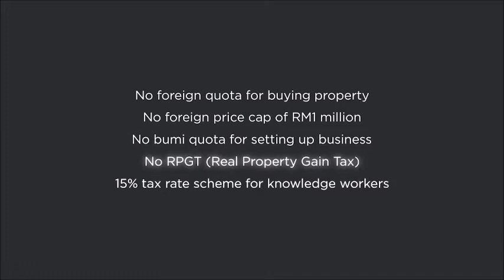A Perfect Investment In A Perfect Location - Elysia Park Residence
Elysia Park Residence

The Perfect Location for your Investment .

Legoland Malaysia
Mall of Medini,
EduCity
• Newcastle University Medicine Malaysia
• University of Southampton Malaysia
• Marlborough College Malaysia
• Netherlands Maritime Institute of Technology
• University of Reading Malaysia
• Raffles University Iskandar
• Multimedia University
• Management Development Institute of Singapore
• Raffles American School
• Johan Cruyff Institute Malaysia
Kota Iskandar is the state administrative
centre of Johor and an iconic Islamic
architectural landmark that harmonises
humanity with the State’s history, heritage,
culture and nature.
Designed by renowned Australian architect
Ross Watson, Horizon Hills Golf and Country
Club offers an exclusive 18-hole international
golf course as well as a luxurious clubhouse
catering to the elite of Johor’s society.
Wide variety of shopping malls and retail centres
await in and around Medini. From boutique
stores to standalone shops, from flea markets
to premium waterfront malls, Medini offers all that
you need, and everything you desire.
• Little Red Cube family
• Mall of Medini
• Little Red Cube family entertainment complex
• Medini Square
Sitting opposite Singapore and only 18 km to
the Causeway, The Elysia Park Residence is
poised to be the luxury address and home to
the international and the sophisticated.